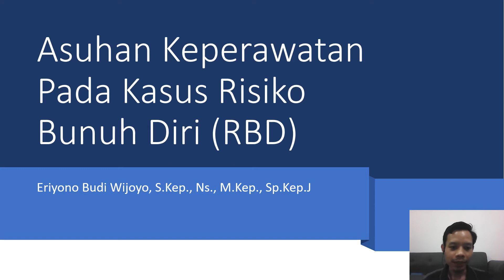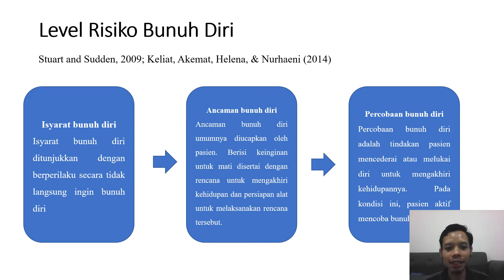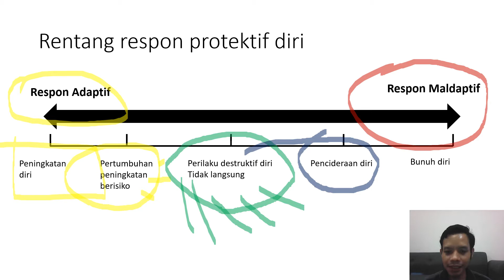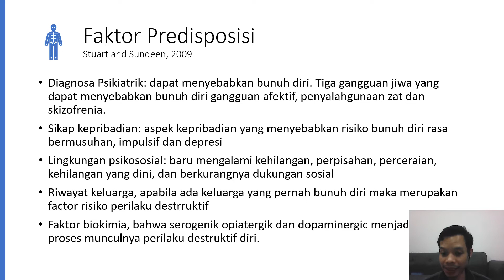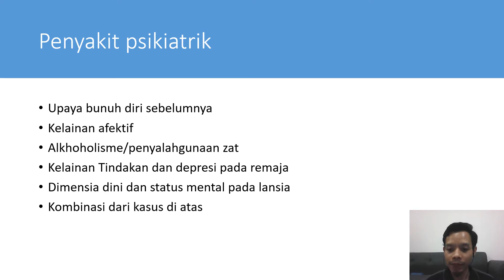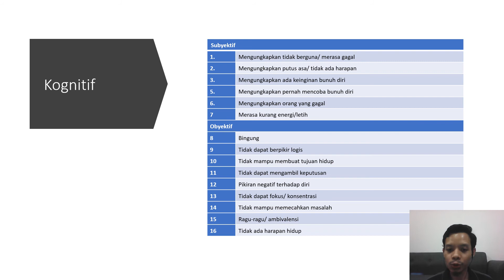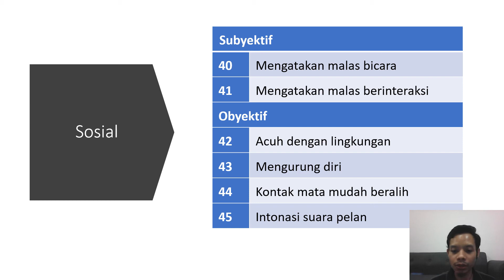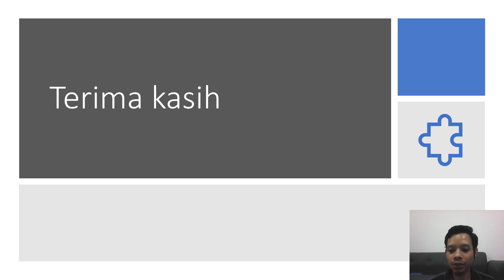Asuhan Keperawatan Pada Kasus RBD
Berisikan terakait dengan materi asuhan keperawatan pada kasus RBD mulai dari definisi sampai koping pasien dengan RBD.

akan dilanjutkan video terkait dengan tindakan keperawatan pada RBD

dan penulisan LP dan SP RBD